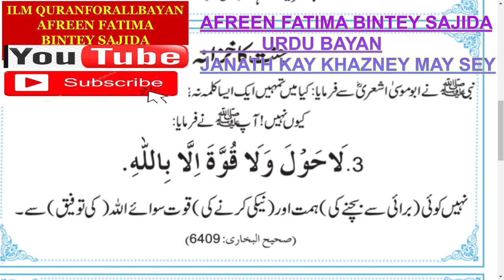URDU,JANATH KAY KHAZANEY MAY SEY ,ILM QURANFORALLBAYAN,AFREEN FATIMA BINTEY SAJIDA,SUBSCRIBE SHARE